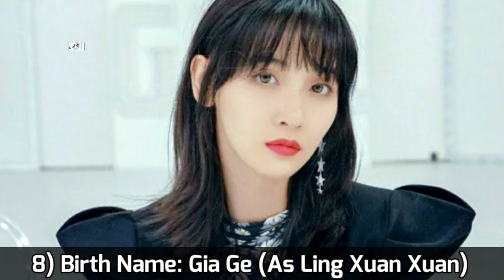The World of Fantasy Chinese Drama Cast Real Name & Ages || Fan Cheng Cheng, Cheng Xiao, Ma Yue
The World of Fantasy 2021 Chinese Drama Real Cast Name & Ages || Fan Cheng Cheng, Cheng Xiao, Ma Yue, Liu Yi Tong, Nie Zi Hao, Vin Zheng, Wang Yi Ming, Gia Ge, 范丞丞, 程潇, 刘一曈, 聂子皓, 马月, 郑艺彬

Drama: The World of Fantasy
Native Title: 灵域
Also Known As: Spiritual Domain , Ling Yu , Spiritual Realm , Spirit Realm
Director: Jones Ma, Liang Guo Guan
Screenwriter: Guo Bao Xian
Genres: Action, Historical, Romance, Fantasy
Country: China
Episodes: 36
Aired: Jan 9, 2021 - Jan 28, 2021
Aired On: Monday, Saturday, Sunday
Original Network: iQiyi
Duration: 45 min.

~~ Adapted from the novel 灵域 by 逆苍天.

Qin Lie, a young man with amnesia, was involved in a conspiracy due to an accident. After experiencing all kinds of hardships, he and Ling Yushi, his childhood sweetheart, gradually grew up in the spirit domain. The story of the new journey. This group of passionate teenagers, in the search for the truth of their life experience and the pursuit of a higher power, continue to meet new mentors and friends and jointly guard the spiritual domain.

Chinese Drama The World of Fantasy 2021 Eng Sub
The World of Fantasy Chinese Drama 2021 Eng Sub
Chinese Drama The World of Fantasy Behind The Scenes
The World of Fantasy Hindi Dubbed
The World of Fantasy Season 1 Eng Sub

Turkish Translated